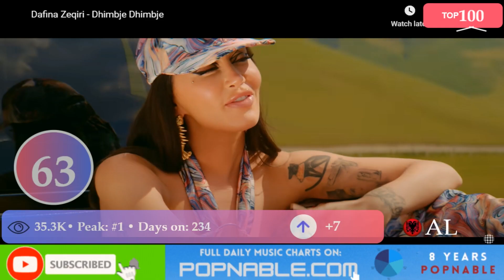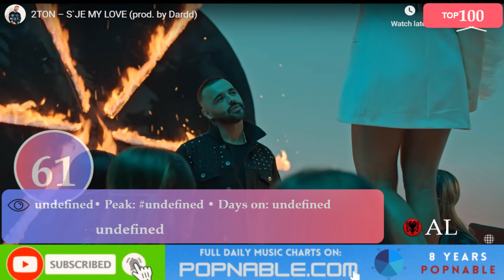ALBANIA SONGS 2023 - ALBANIA TOP 100 SONGS TODAY - MUSIC CHART (POPNABLE 🇦🇱)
Experience the ultimate musical showcase with the ALBANIA Top 100 Songs Music Chart of 2023! Curated from the most-watched music videos on YouTube, this chart brings you the hottest tracks that have rocked ALBANIA . Get ready for an electrifying mix of genres, chart-topping local hits, and undiscovered gems that have captured the hearts of music lovers nationwide. Don't miss out on the pulse of ALBANIAn music - tune in now and join the party with the regional ALBANIA Songs!

100. Tl 2 - Elgit Doda

99. Audi Bmw - Durim Malaj

98. Pare - Fifi

97. Mere - Melinda

96. A Pyte - Elgit Doda, Olsi Bylyku

95. Malli - Anxhelo Koci

94. Milano - Melinda, Finem

93. Dilema - Don Xhoni

92. Tequila - Azet, Tayna

91. Nisja Vajit - Irkenc Hyka, Pandora

90. Te Dua - Anxhela Peristeri

89. Ja Sivjet Ja N'mot - Ismet Balaj, Lendita Selimi

88. Pije Nje Cigare Per Mu - Mandi, Skerdi

87. O Rrush - Princ1

86. Sa Te Du - Gold Ag, Artjola Toska

85. Malli - Ermenita

84. Simpati - 2Ton

83. Zhytem X Prap - Bardhi

82. Kriminele - Yll Limani

81. Nuse - Greta Koci

80. Alo - Samanta

79. Kush Ka Faj - Renato Jaho, Rovena Ibrahimi

78. Arsenal - Fero

77. Brengë - Mc Kresha, Butrint Imeri

76. Idiot - Era Istrefi

75. Hana - 2Ton

74. Malli - Shkurte Gashi

73. 44 Bespreme - Cllevio Masoni

72. Anash I Lija - Hazy

71. A Je Pendu? - Flamur X Ilir

70. Prap T'thirri - Gjesti

69. Ne - Lorenc Hasrama

68. Copa Copa - Dafina Zeqiri, Alban Skenderaj

67. Oj Dashni - Gold Ag, Fatmira Brecani

66. Emocionona - 2Ton

65. Lali Lali - Stine

64. Fatos Nano - Noizy

63. Dhimbje Dhimbje - Dafina Zeqiri

62. Lule E Dashnisë - Butrint Imeri

61. Zemra E Do - Anila Mimani

60. S Je My Love - 2Ton

59. A Mke Dasht - Ledri Vula, Melinda

58. Edhe Një Natë - Noizy, Xhensila

57. Ku Je Dashni - Donjeta

56. Gasolina - Finem

55. Si Era - 2Ton

54. Nafije - Dafina Zeqiri, Mc Kresha, Dj Geek

53. 1/2 Dissi - Cllevio Masoni

52. California - Elai

51. I Huj - Tuna

50. Oeo - Dhurata Dora, Zuna, Azet

49. Megalluks - Marseli

48. Do Ta Kallim - Gezim Nika, Soni Malaj, Fatmira Brecani

47. Mashallah - Buta, Tayna

46. Gajde - Elvana Gjata, Dhurata Dora

45. Adrenalina - Dhurata Dora

44. Pike Te Dobet - Irkenc Hyka

43. Si Unaze - Rita

42. Luj - Elvana Gjata, Dhurata Dora

41. Synetia - Shyhrete Behluli

40. Paridi 2 - Cllevio Masoni

39. Shtrejt - Mozzik

38. Per Ty - Shkurte Gashi, Bardhi

37. Criminal - 2Ton

36. M`lujte - 2Ton

35. Pse - Naldi

34. Rich - Elinel

33. Malli - Bardhi

32. Lejla - Butrint Imeri

31. Iku Buzza - Cllevio Serbiano

30. Mesnata - Stealth

29. Gotat Nalt - 2Ton

28. U Kry - Yll Limani

27. Mama - 2Ton

26. Am/pm - Kida, Butrint Imeri

25. My All - Elvana Gjata, Noizy

24. Syni - Elvana Gjata

23. Rrotullo - Elvana Gjata, Dhurata Dora

22. Shoki Jem Dola Dhe Une - Shpresa Gojani

21. Nasty X See Me - Dafina Zeqiri

20. Besame - Dhurata Dora

19. Habibi - Anxhela Peristeri, Mandi, Capital T

18. Ja Kom Fal Te Tona - Flamur X Ilir

17. Cigaren - Butrint Imeri

16. Lule - 2Ton

15. Katile - Don Xhoni

14. Aventura - 2Ton

13. Joti - Elai

12. Ti Fala - Xhensila, Majk

11. 4 - Klea Huta

10. I Miss You - 2Ton

9. Dikur - 2Ton

8. Fuxk You - Dafina Zeqiri, Rzon

7. Yjet Dalin Naten - Majk, Capital T, Ledri Vula

6. Jena Mbreter 2 - Noizy

5. Diskoteka - Butrint Imeri

4. Ferrari - Bardhi

3. Boom Boom - Mozzik, Ledri Vula

2. Medalioni - Stresi, Noizy

1. Ike - Don Xhoni